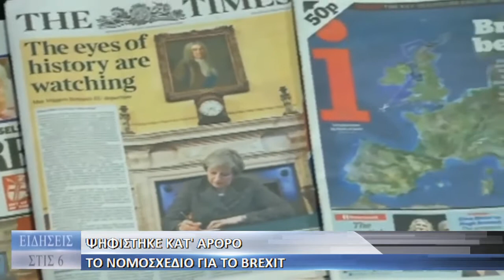Ειδήσεις στις 6 / 12 Σεπτεμβρίου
Παρουσιάστρια δελτίου ειδήσεων: Παναγιώτα Καλογήρου
Δημοσιογραφικοί Ομάδα:
Αλβάρα Μερκιόρι (Αστυνομικό ρεπορτάζ)
Αννίτα Κάτσικα - Τριανταφυλλίδου (Καλλιτεχνικό ρεπορτάζ)
Βασίλης Σίμος (Καλλιτεχνικό ρεπορτάζ)
Δώρα Χάγιου (Πολιτιστικό ρεπορτάζ)
Ελενα Καλογεροπούλου (Αστυνομικό + Kontasou.com)
Ελευθερία Τάγγα (Εξωτερικό ρεπορτάζ)
Μάνος Σταματάκης (Αθλητικό ρεπορτάζ)
Μαρία Θωμοπούλου (Αστυνομικό ρεπορτάζ)
Περικλής Καλογερόπουλος(Αθλητικό ρεπορτάζ)
Σίσσυ Χρυσανθοπούλου (Πολιτικό ρεπορτάζ)
Σωτήρης Νικητάκης (Αθλητικό ρεπορτάζ)
Χάρης Γαντές (Πολιτικό ρεπορτάζ)

Αρχισυνταξία - Διεύθυνση Παραγωγής :
Τηλέμαχος Τριανταφυλλίδης

Παραγωγή: Κώστας Παπαποστόλου
                      Νίκος Οικονόμου
                      Γιώργος Ντούμος